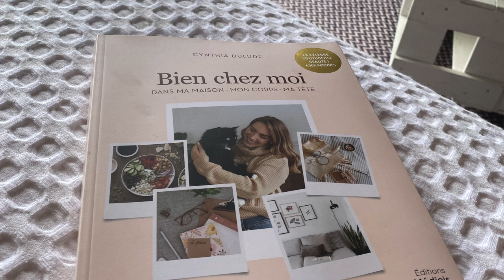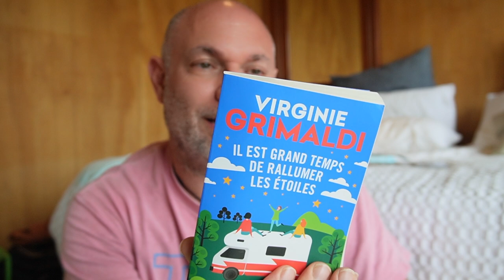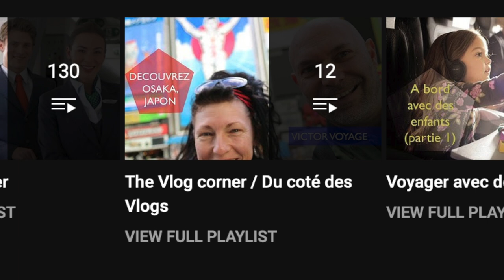VLOG: 4 JOURS À LA PLAGE | Victor Voyage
Je prends des vacances parfois. Cela faisait 13 mois que je n'avais pas pris de congé. Je suis très mauvais en vlog, mais si ca vous tente, joignez-vous à moi pour mon petit séjour à la plage.

- Big Brother Célébrités Saison 2 (VPN requis is vous n'êtes pas au Canada)

Time code:
0:00 Intro
02:02 Jour 1: en route
02:29 Jour 1: la maison
04:25 Jour 2
06:18 Jour 3
10:30 Jour 4
15:05 Retour à la maison